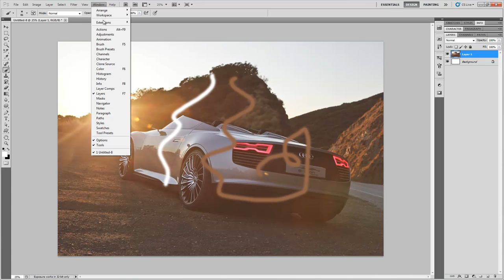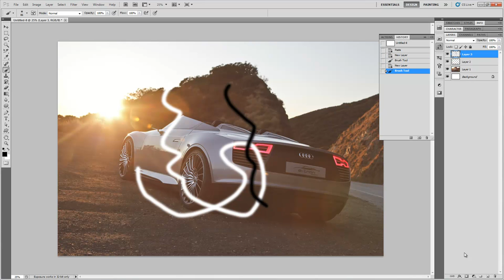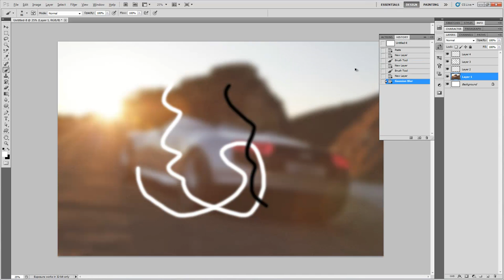История на действията (History)